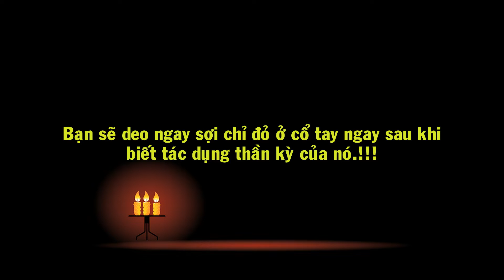Bạn sẽ đeo ngay sợi chỉ đỏ ở cổ tay ngay sau khi biết tác dụng thần kỳ của nó